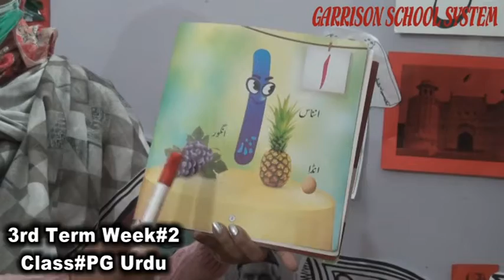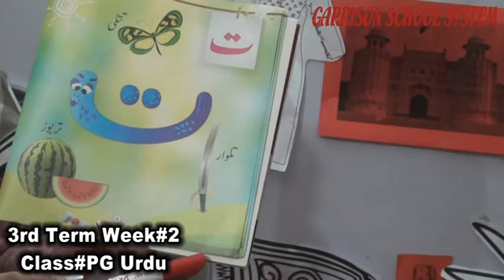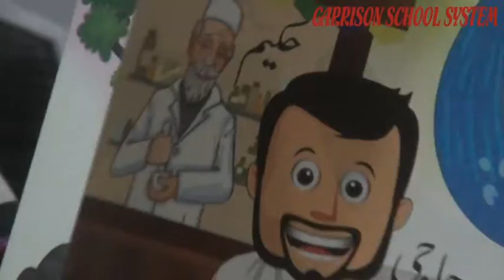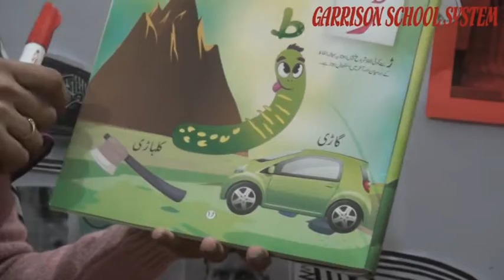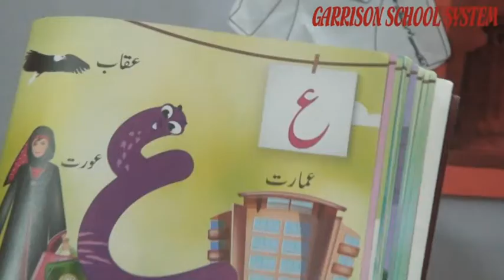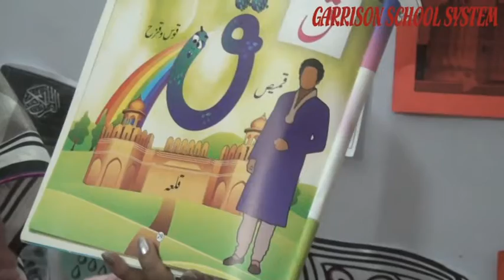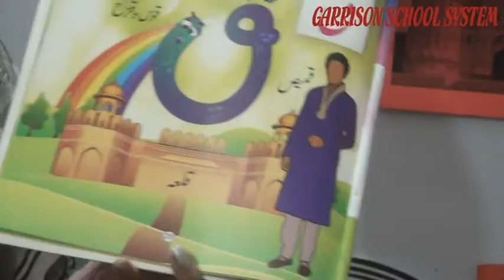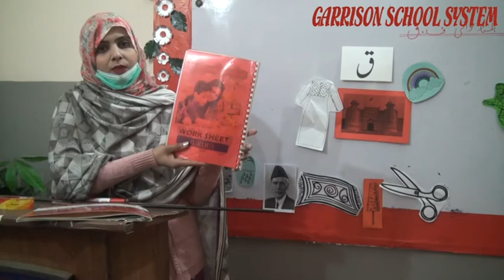3rd Term Week#2 Class#PG Of Urdu By GSS